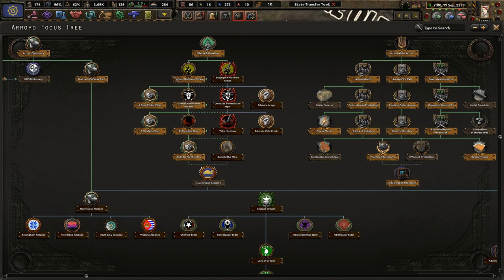Man The Defenses Against The Warren! - Hoi4 Old World Blues: Arroyo #3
The land of Arroyo was founded by the Vault Dweller back in the old days. Now, we are led by the Chosen One, the man who defeated the Enclave and rescued many villagers. Under his leadership, we can create the greatest civilization the Wasteland has ever seen!

Mods Used: Player-led Peace Conferences, coloured buttons, colored events, state transfer tool mod, Old World Blues, OWB: MOD compilation